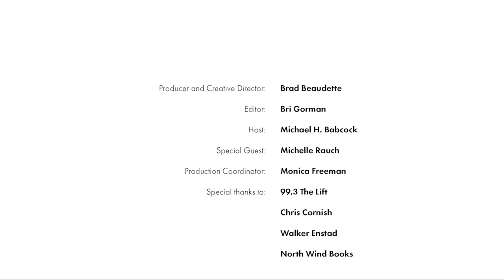S3 E 25: Exploring the Digital Classroom with Dr. Michelle Rauch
Dr. Michelle Rauch dropped by Finlandia University, as well as Finlandia Fridays, for this week’s episode. Dr. Rauch was hired as Director of Innovative and Online Learning in the fall, and will be moving to campus more this upcoming year.
For full show notes check finlandia.edu/fridays